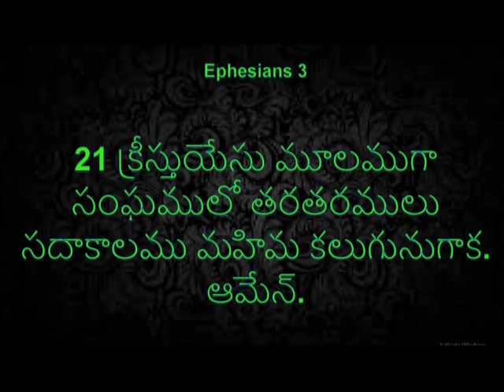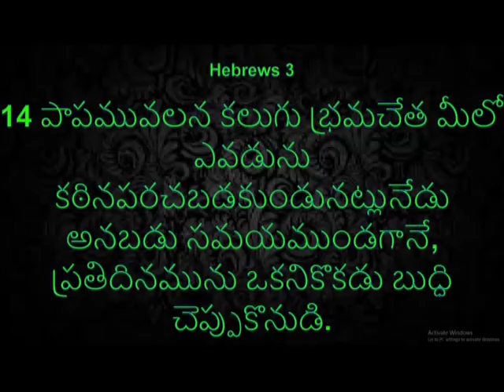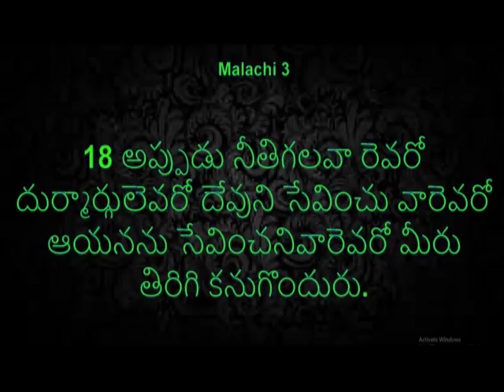Fear Of God | Part 2 | Pastor D. Karuna Babu | EGHM | SubhavaarthA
Fear Of God Part 2
Give With A Cheerful Heart,Love One Another,Serve The Lord,To Be Spiritually Minded Is Life And Peace